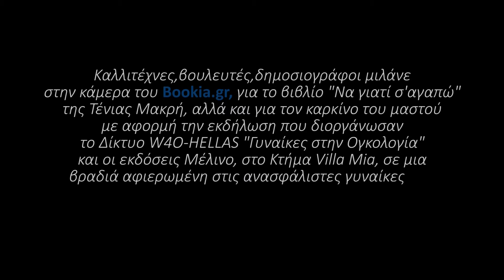Τένια Μακρή | Δηλώσεις στη Βραδιά φροντίδας για τις γυναίκες με καρκίνο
Το δίκτυο W4O - Hellas «Γυναίκες στην Ογκολογία» και οι εκδόσεις Μέλινο διοργάνωσαν στο Κτήμα Villa Mia, μια βραδιά αφιερωμένη στις ανασφάλιστες γυναίκες που πάσχουν από καρκίνο και έχουν ανάγκη από κατανόηση, ενημέρωση αλλά και ουσιαστική αρωγή, από την πλευρά των επιστημόνων.

Μια βραδιά αφιερωμένη στις ανασφάλιστες γυναίκες που πάσχουν από καρκίνο.

Η εκδήλωση δείπνο, στην οποία μίλησε η κα Τένια Μακρή, περιλάμβανε πλούσιο καλλιτεχνικό πρόγραμμα.

Αντί άλλου εισιτηρίου, στην είσοδο πωλούνταν το βιβλίο «Να γιατί σ'αγαπώ» στη συμβολική τιμή των 10 ευρώ ανά άτομο, ενώ μέρος των εσόδων διατέθηκε για τους σκοπούς του W4O - Hellas «Γυναίκες στην Ογκολογία».